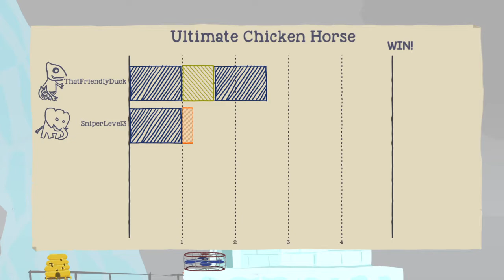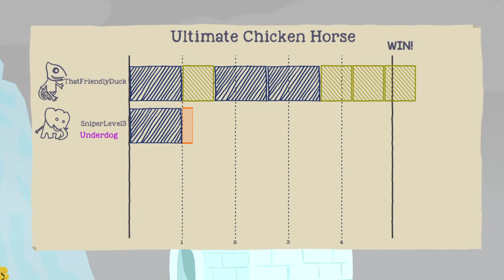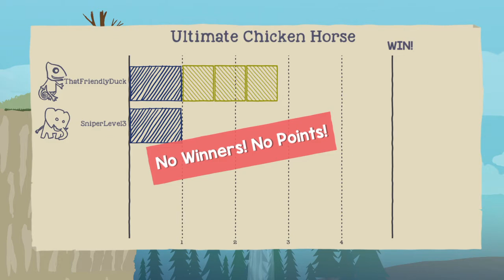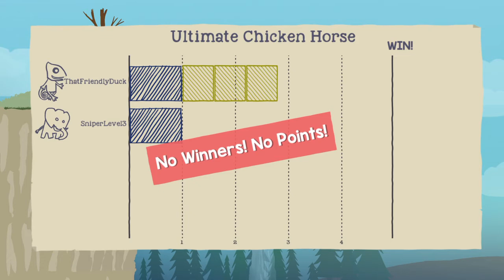tournament semi finals